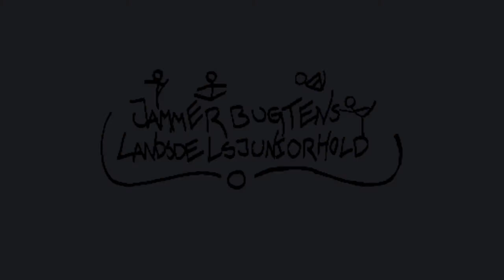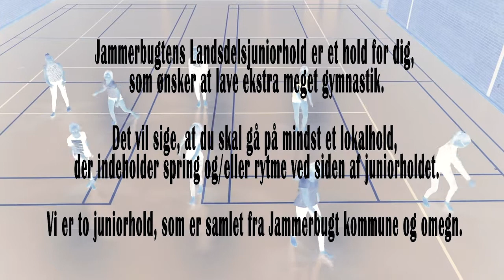Jammerbugt Landsdelsjuniorhold 4.-6. klasse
UngJamTv var på besøg hos Landsdelsjuniorholdet i gymnastik...

Jammerbugtens Landsdelsjuniorhold er et hold for dig, som ønsvke at lave ekstra meget gymnastik. Det vil sige, at du skal gå på mindst et lokalhold, der indeholder spring og/eller rytme ved siden af juniorholdet.
Vi er to juniorhold, som er samlet fra Jammerbugt kommune og omegn. Det yngste hold er for gymnaster i  4.-6. klasse og det ældste hold er for gymnaster i 7.-9. klasse.